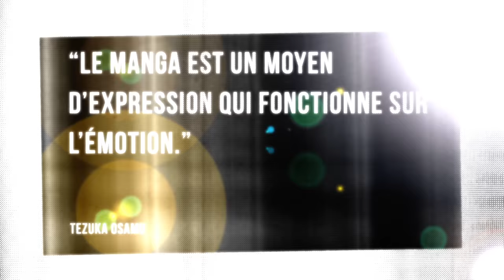Le Bateau-Usine - Mangado - La voie du manga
Cette fois-ci, découvrez Le Bateau-Usine de FUJIO Gô (Dessin) et de KOBAYASHI Takiji (Scénario).